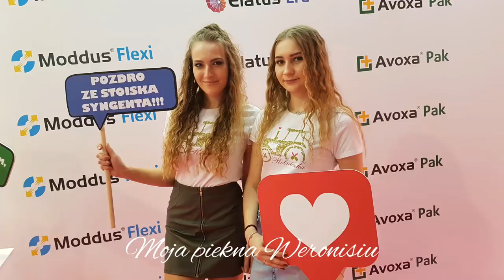Dla Werki z okazji 19nastych urodzin! 🎂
Mój autorski tekst napisany z okazji 19nastych urodzin mojej młodszej siostry Weroniki!